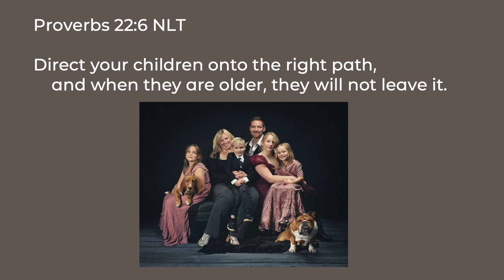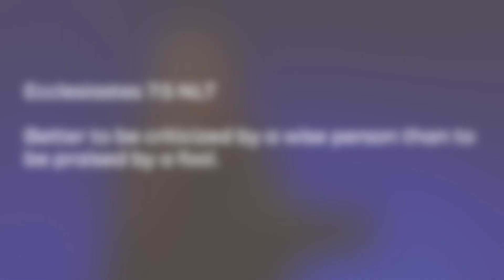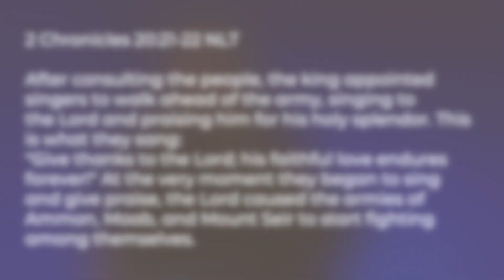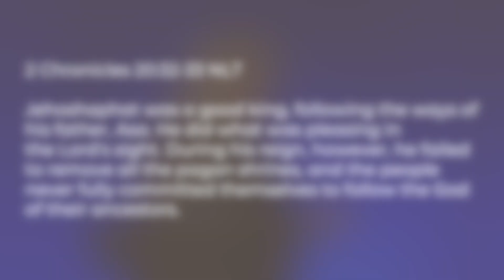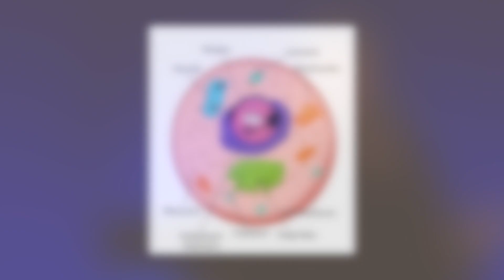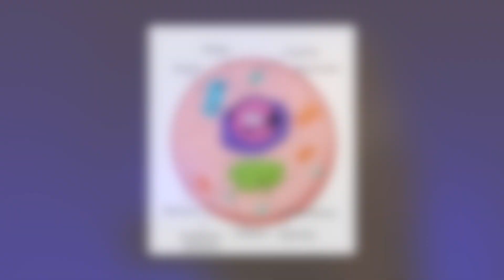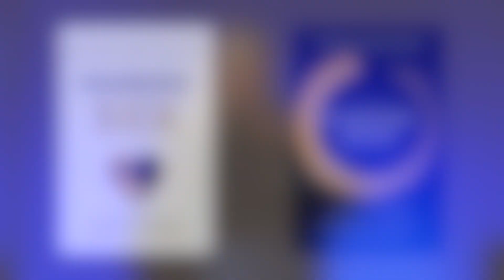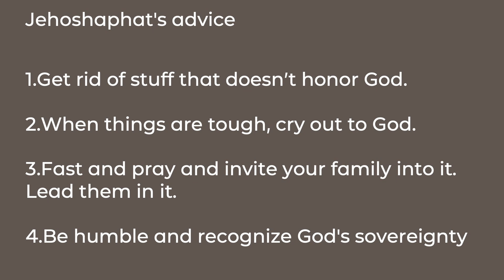Nuclear Family (Week 1) - Parenting Young Children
Pastor Mandy shares great insight on parenting in this first message of our series.